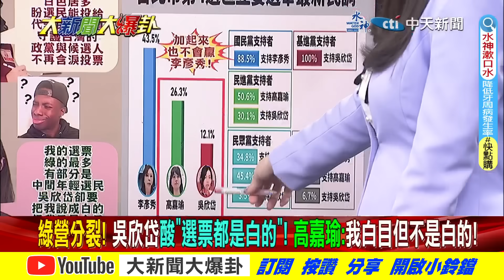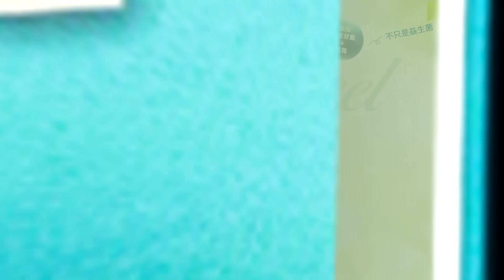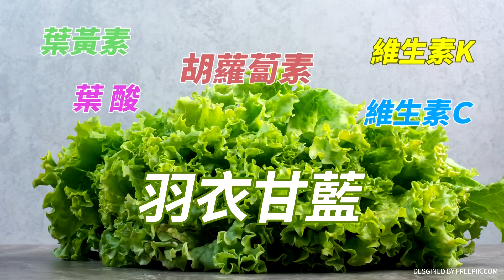【大新聞大爆卦】林靜儀嗆盧"跑2千場"沒看過妳!高嘉瑜挺白喊冤"我只是白目"? 精華版2@中天新聞CtiNews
⭐️李珮瑄推薦代碼:ct593

《精彩回顧》
⭐️馬韓出手不讓藍挺著胸膛躺下!陳長文砲侯朱金否則棄保!朱同意全民調!?賴棘手綠派系躁動重演造反戲碼?陳時中余天出局?韓列不分區第一?藍這招一秒重返執政!?
⭐️獨!黃揚明曝藍若願全民調侯會勝出組成侯柯配!謝寒冰抓出塔綠班大軍埋伏爆卦留言板挑撥!許甫被網友靈魂拷問 賴國安核心戰狼到連美爸都嗆?網諷兩岸開戰只能求佛?
⭐️馬英九.韓國瑜籲侯柯對比賴全民調!賴愛將穿黨服喝花酒有夠囂張!徐巧芯諷白天一本正經.晚上摸乳念經!顏寬恒領先林靜儀王子復仇ING!
⭐️韓國瑜手握三腳督滅賴鑰匙!牛煦庭曝超車大陸鵬7% 藍桃園立委6抓5?黃捷參戰藍幫許崑源.韓總報仇機會來了!吳欣岱半夜練舞VS.高嘉瑜用歌聲抓鴨!
⭐️柯秀民調肌肉就是不想藍白合?侯友宜不放棄爭取到最後一秒!賴弄三分天下只有""他""一人能破!側翼抹紅李明璇反助她輾壓DPP?